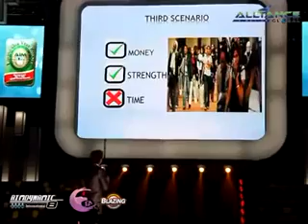Mike Macrohon Success Story during 8th year anniversary of AIM Global May 17,2014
This AIM Global Opportunity is really for everybody!